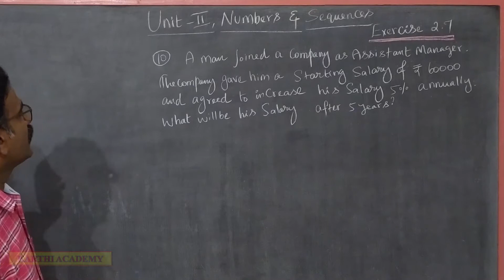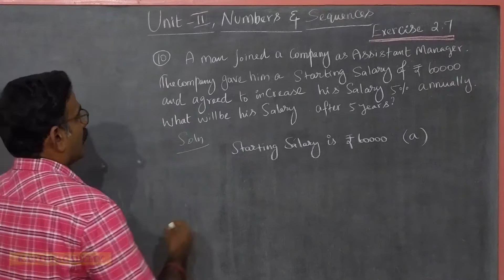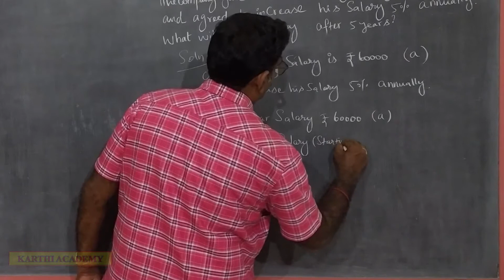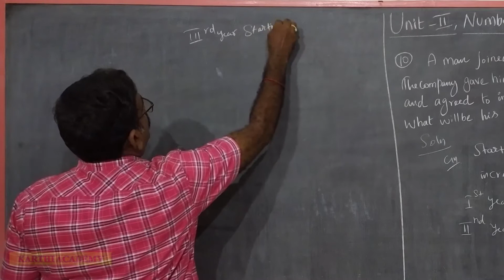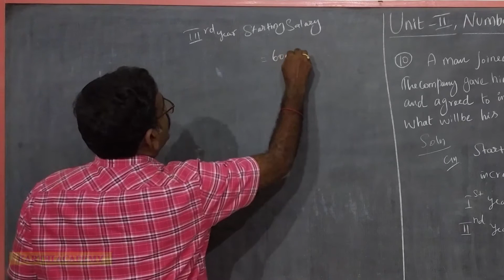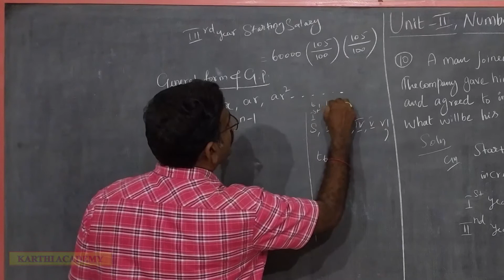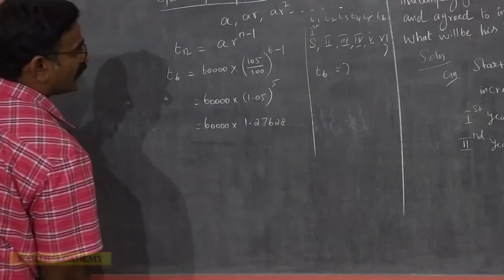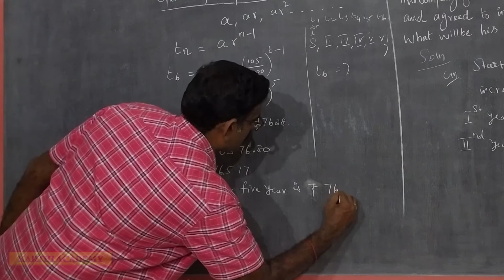TN Samacheer 10th Std (sslc) maths Exercise 2.7 sum no 10 Numbers and Sequences karthi Academy Maths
TN Samacheer|10th Std (sslc)|Maths|Unit 2|Numbers and Sequences|Exercise 2.7 Sum no 10|karthi Academy Maths|
TN Samacheer_10th Std (sslc)_Maths_Unit 2_Exercise 2.7 Q.no 10|karthi Academy Maths|
||TN Samacheer||10th Standard||Mathematics||unit-II||எண்களும் தொடர்வரிசைகளும்||Numbers and Sequences|| New Syllabus 2020-21 ||Exercise 2.7 Q.no 10||karthi Academy Maths||
||TN sslc maths||NUMBERS AND SEQUENCES||karthi academy||
|Tamil Nadu state board samacheer| 10th mathematics| new syllabus |English medium| Tamil medium| complete solutions.
Detailed Explanation of Numbers and Sequences in Arithmetic Progression, and useful for slow learners also.
||class 10 maths||karthi academy||

10th Std Maths Unit 2 Numbers and Sequences Exercise 2.7 Sum no 10,
TN Samacheer 10 Maths New Syllabus Numbers & Sequences Exercise 2.7 Sum no 10,
Tamil Nadu State Board Samacheer 10 Maths New Syllabus Complete Solutions For Exercise 2.7 Sum no 10 In Numbers & Sequences,
10th Maths | Exercise 2.7 Sum no 10 | NUMBERS & SEQUENCES | எண்களும் தொடர் வரிசைகளும் ,
TN New Syllabus Class 10 Maths Chapter 2 Numbers and Sequences Exercise 2.7 Sum no 10,
10th Maths Chapter 2 Exercise 2.7 Sum no 10 Samacheer Tamil English medium,
CLASS 10 MATHS CHAPTER-2 Exercise 2.7 Sum no 10,
Class 10 Maths Exercise 2.7 Sum no 10 solutions in Tamil Chapter 2 Numbers & sequences Geometric Progression,
10th Maths Unit-2 Exercise 2.7 Sum no 10,
10th std Maths Chapter 2 (NUMBERS & SEQUENCES)Exercise 2.7 Sum no 10,
10 MATHS TN SYLLABUS CHAPTER 2 EXAMPLE 2.43,
TAMIL NADU STATE BOARD SAMACHEER 10 MATHS NEW SYLLABUS COMPLETE SOLUTIONS FOR Exercise 2.7 Sum no 10 IN NUMBERS AND SEQUENCES,
TN Samacheer 10 maths New Syllabus Numbers And Sequences Exercise 2.7 Sum no 10,
10th Maths Unit-2 Numbers and Sequences examples 2020-21,
10th class Mathematics chapter 2,

10th Exercise 2.7 Q.No 10 A man joined a company as Assistant... | 10th Maths | TN New Syllabus |